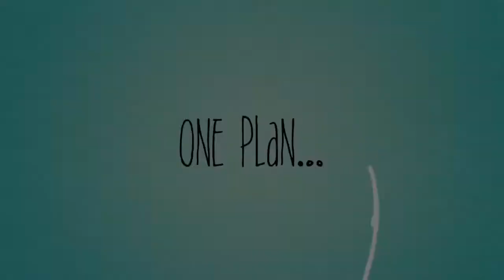Dan Denev at Ana Villas Da Lat Trailer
If you want to escape the big city in Vietnam and wonder where to go. Well, here! If you haven't seen the whole video yet, Check it out